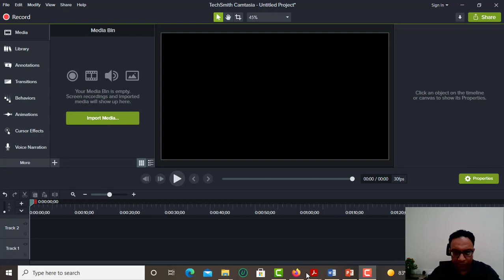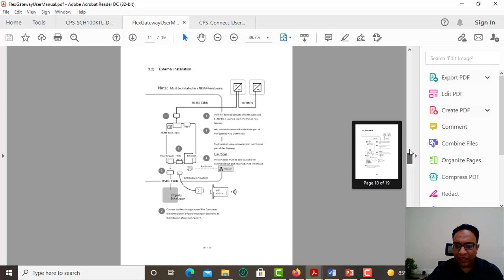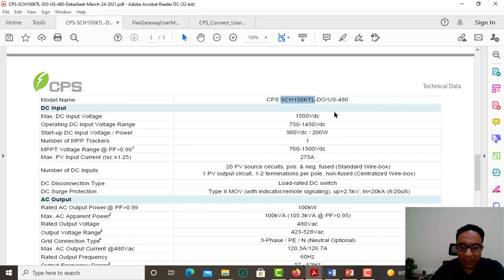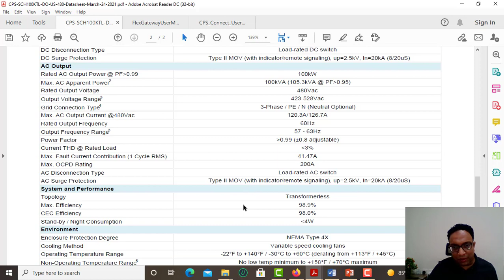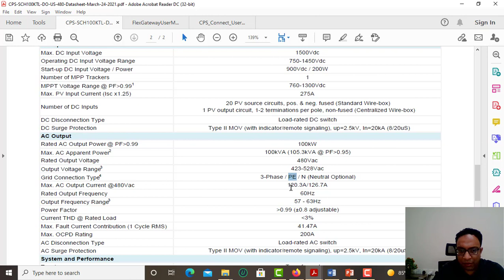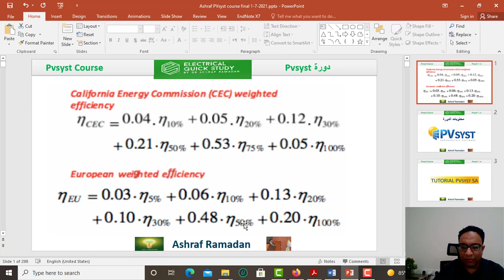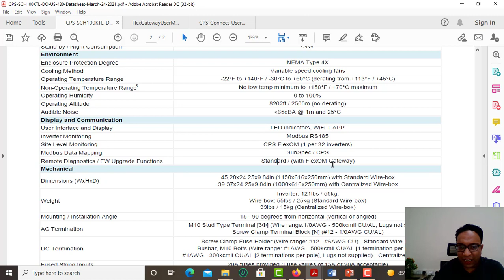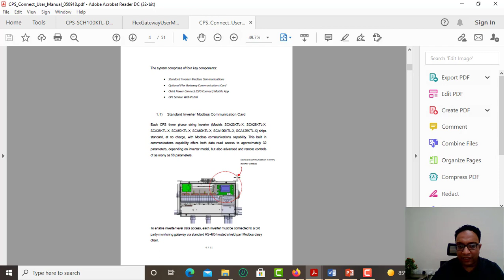Chint 100KW string inverter